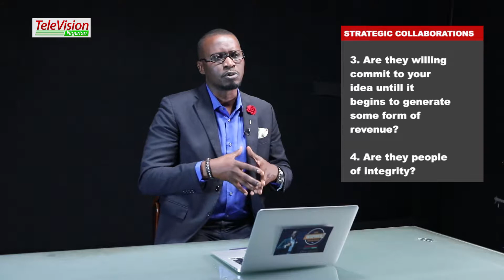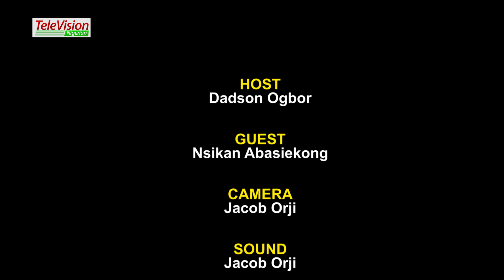Strategic Collaboration by Dadson Ogbor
Strategic Collaboration by Dadson Ogbor  and Interview with Mr Nsikan Abasiekong Curator @ Life Has Taught Me Platform.